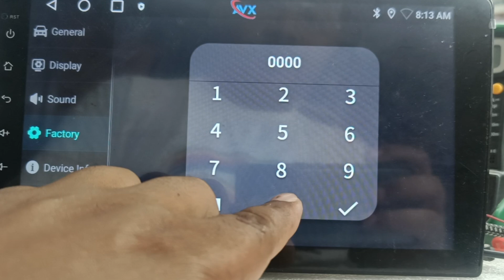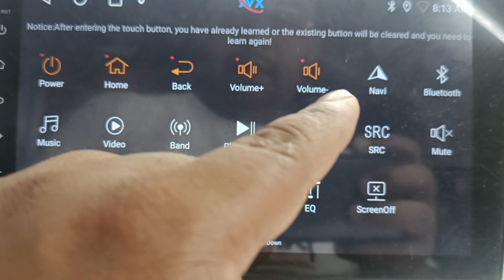MTK 8163 System Key Calibration